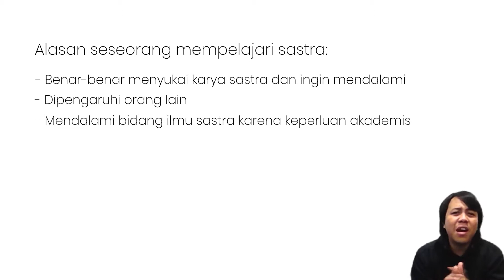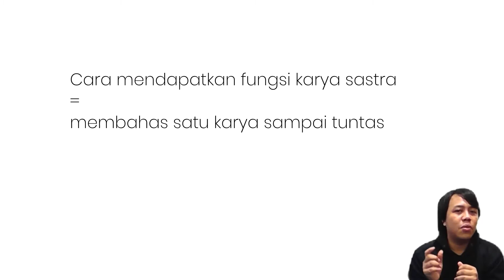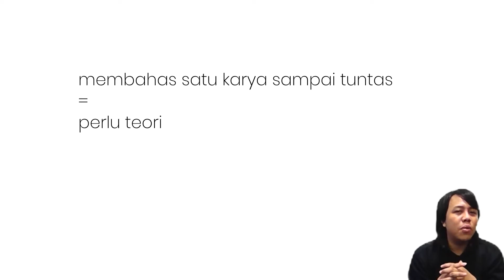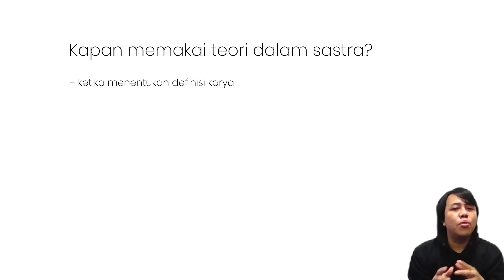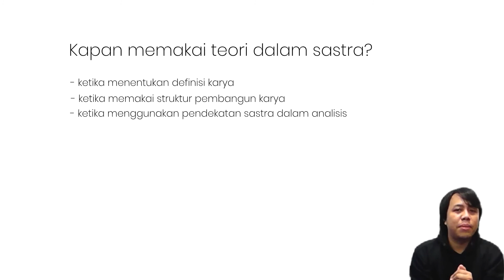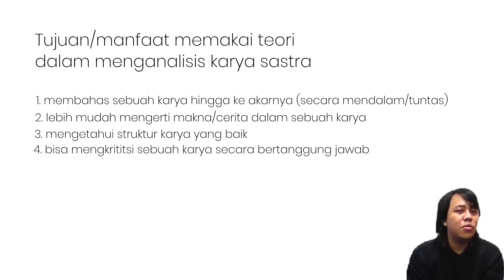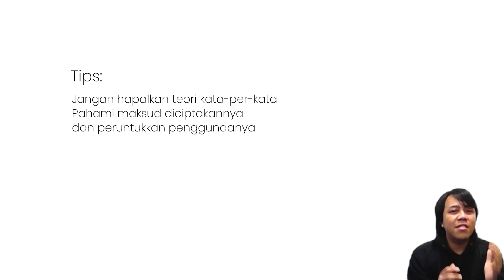Prinsip Teori Sastra | Mengapa Sastra Memerlukan Teori?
Halo teman-teman semua, selamat datang di seri lanjutan Pengantar Teori Sastra. Seri ini ditujukan buat teman-teman yang ingin mempelajari sastra di tingkat lanjutan.